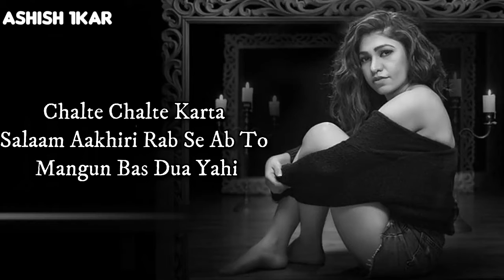Phir Na Milen Kabhi (LYRICS) Status | Tulsi Kumar | Reprise | Love Song 2020